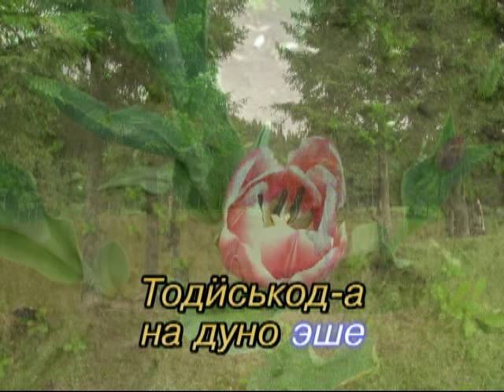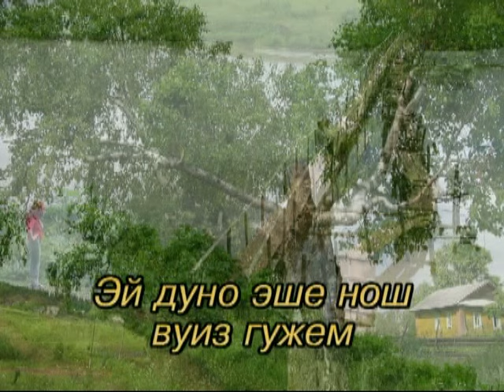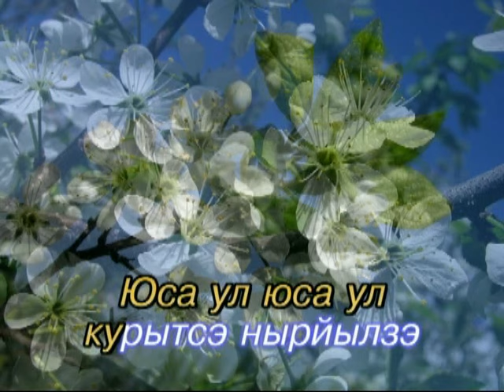Удмурт караоке ( I ). Юса ул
Uralkenesh.ru